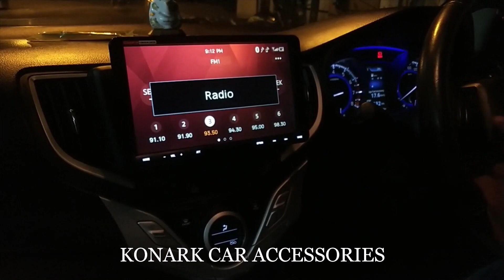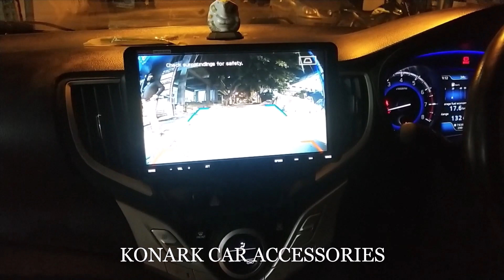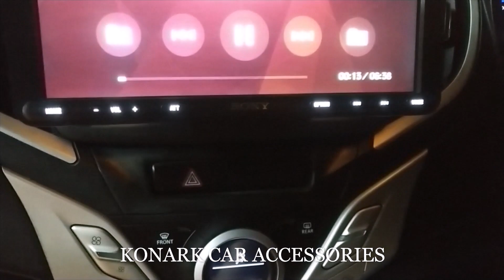Baleno Sony XAV-AX8000, Camera, OEM Fitting @ Konark Car Accessories| Best Car Accessories Bengaluru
Welcome to the new car accessories video of Konark Car Accessories group.
This time we have an audio system from a trusted car audio supplier across decades - SONY.
Presenting to you - Sony XAV-AX8000 Audio System.
Packed with a anti-glare 8.95" touch screen, Best-in-class sound quality with a high quality 10-band graphic equalizer will pump up your mood and make you party in your car. Extra bass for you to feel the thunder of the songs.
The 9 inch power packed audio system was fitted on Hyundai Creta. As Sony website puts it - "A big display, full smartphone connectivity — in a single DIN installation". You get full smartphone compatability with this system as it has both Apple CarPlay & Android Auto. Add to that, it is also Weblink compatible.
Being a single-DIN installation makes the audio system even more attractive as it can fit on most cars without much of an issue. Be it an old Santro or a new Nexon, you can fit this audio system in your car at one of the best car accessories shop in Bengaluru - KONARK CAR ACCESSORIES group.
Rated highly on Google, Facebook & YouTube.
Visit us at either of the two locations -
1. Konark's The House of Car Accessories(Jayanagar)
#473, East End Main Road, 9th Block, Jayanagar, Bengaluru - 560034. (Close to Jal Bhawan Jayanagar)
2. Konark Car Accessories (Koramangala)
#370, 1st A Cross Road, 7th Block, Koramangala, Bengaluru - 560095. (Behind Bharat Petroleum. Close to Forum Mall)

Visit one of the best car accessories shop in Bangalore for modifications to your loved car, without affecting its warranty.